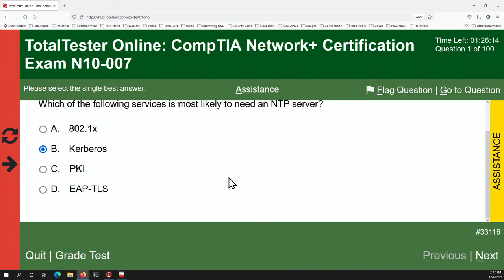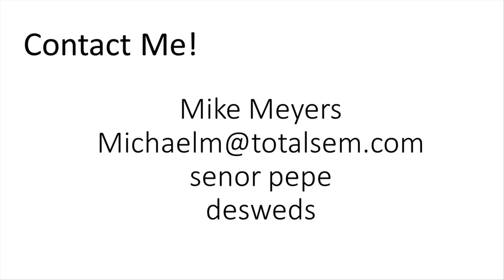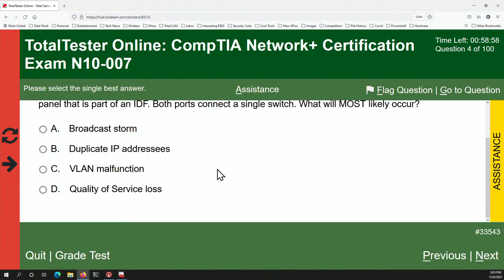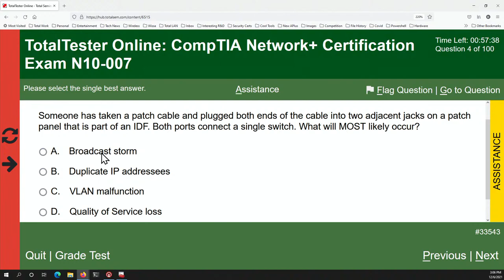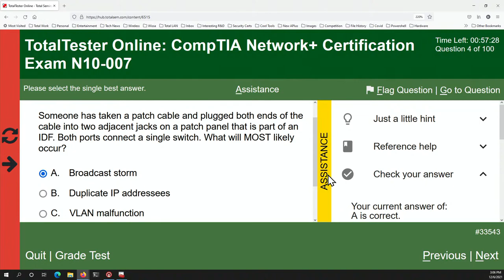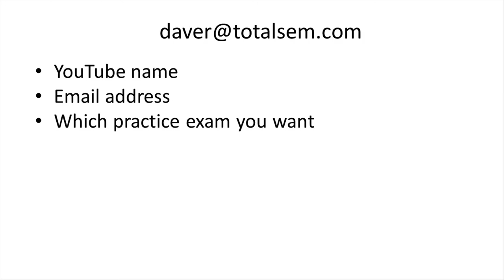Mike Meyers LIVE Q & A Wednesday, December 06 2021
Join Mike Meyers LIVE as he answers your tech questions.  BIG NEWS: Mike is giving away one CompTIA exam voucher!  Must be present in the live chat to win--so be sure to join in. Amazing discounts on Total Seminars certification prep resources.